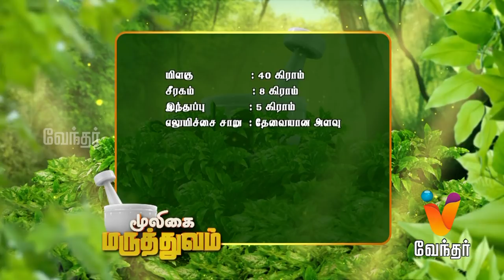பித்தம் போக்கும் காயகற்ப பொடி மருத்துவம்..! Mooligai Maruthuvam [Epi 70 - Part 1]